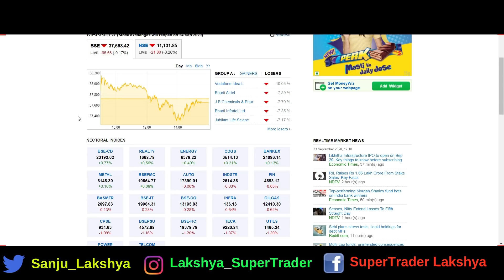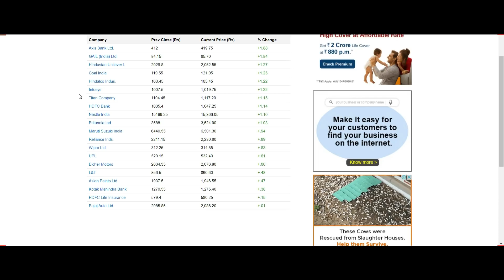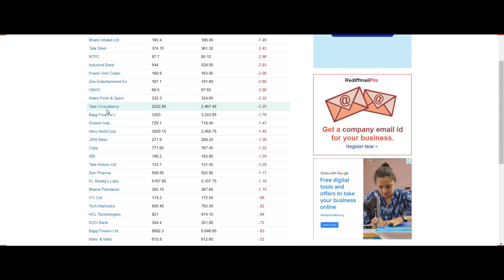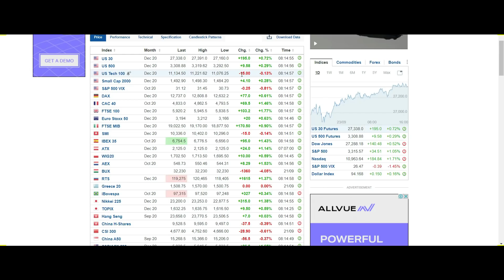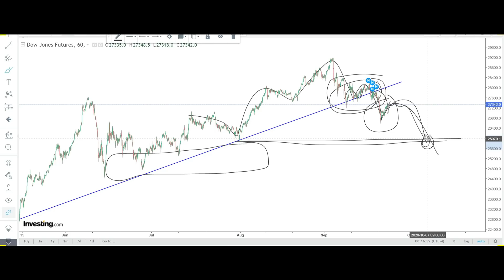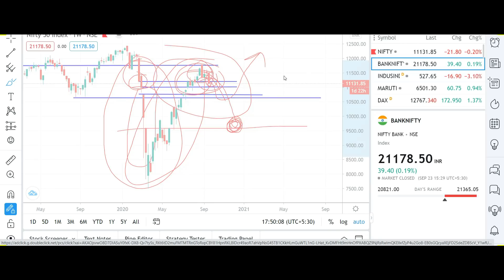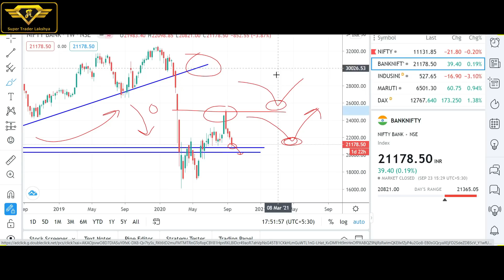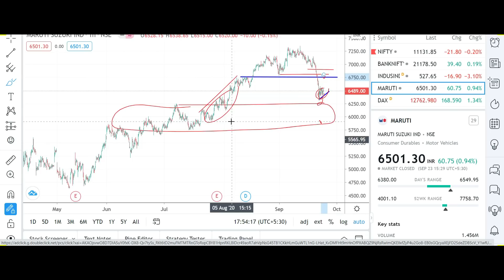NIFTYBANK & NIFTY ANALYSIS FOR TOMORROW - 24 SEPT -INDUSIND BANK - MARUTI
OPEN DEMAT ACCOUNT WITH THE BROKERS IN TRUST

Have the Mindset of learning and understand Nothing is free in this world Except Oxygen and Negativity .

All the Video are for Education purpose and are my Views .Please consult with your financial adviser before investing or trading .